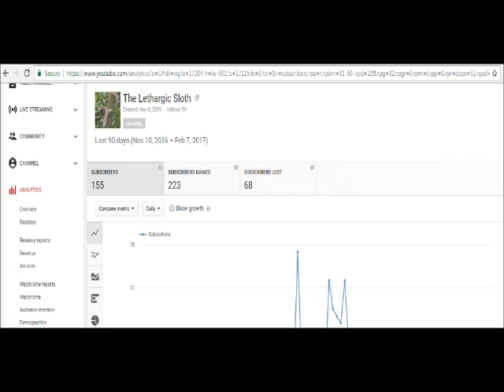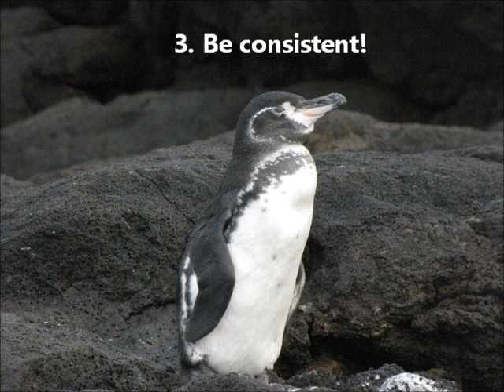100 Subs 100 Videos Special Life Hacks How to Gain 100 more subscribers fast and grow your channel!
100 Subs 100 Videos Special Life Hacks How to Gain 100 more subscribers fast and grow your channel!

Yay for 100 subs...this is the 100th video I have made.  Naturally, it takes a channel a long time and a lot of dedication to grow.  This is just the start of what I hope is a long and eventful journey. Sometimes it is nice to celebrate milestones, help people, and think of ways to grow your channel!

Sub me, like the video, and let me know in comments. I will be more than happy to do the same for you!!!

Most of the photos were taken by me, The Lethargic Sloth...minus the balloons, flowers and cat (cat is my girl's photo)! :-)